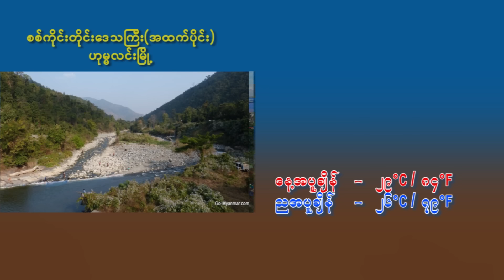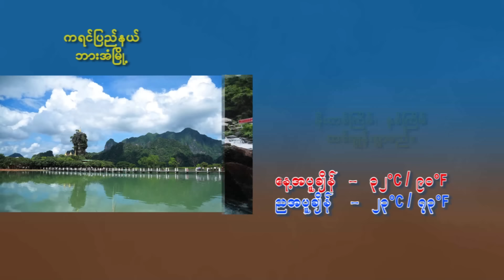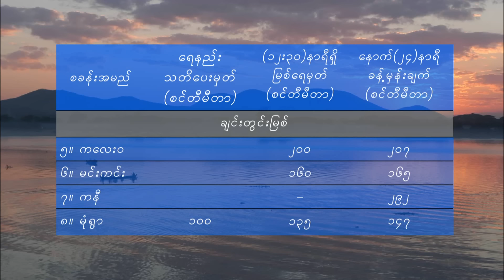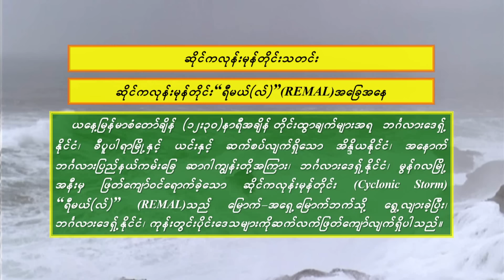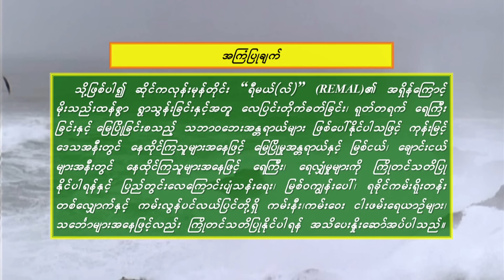၂၇-၅-၂၀၂၄ ရက်နေ့ မွန်းလွဲ ၂ နာရီအချိန် မိုးလေဝသ သတင်း